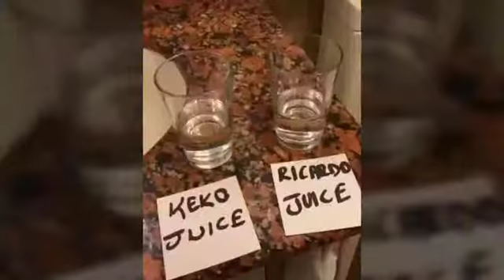Bu ayın en çok izlenen videoları